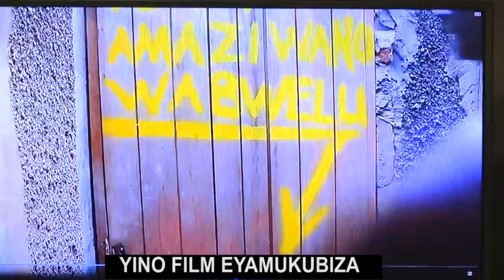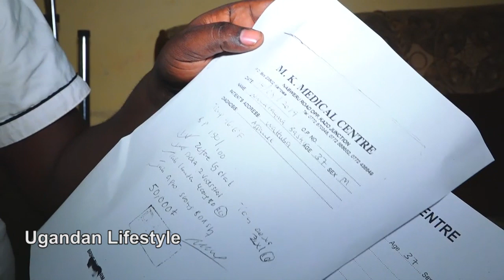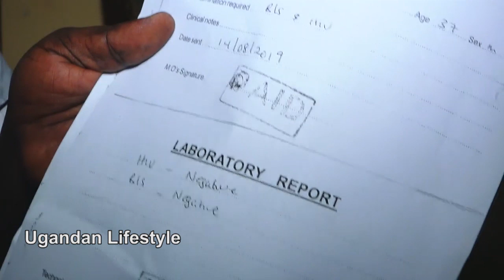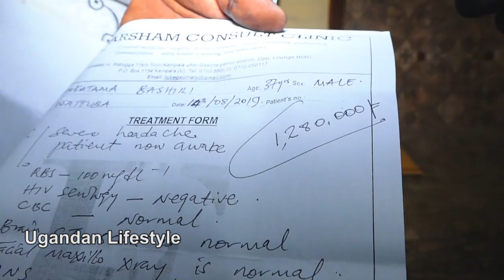Eyalabikidde mukatambi k'obus,egu n'omuwala akub1dwa ebekika ky'omukazi.